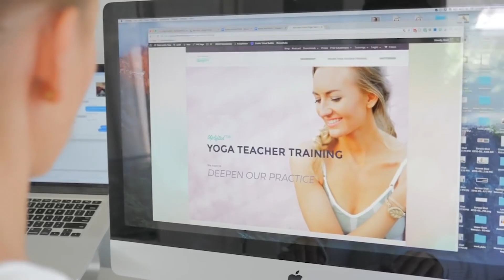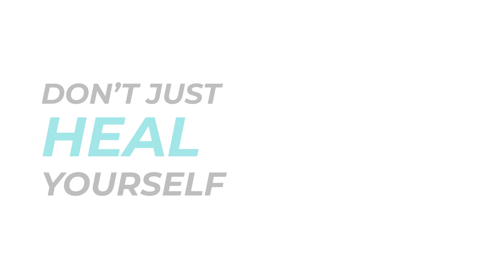What Are Yoga Benefits of Yoga for Your Body? What is Prana Energy?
So you’re curious about yoga’s benefits for your body and are wanting to demystify the common yoga terms like prana energy or shakti or kundalini. You are in the right place!

The first mistake to avoid is to not overlook the MANY benefits of yoga. Yoga improves strength balance and flexibility. It helps with low back pain. It relaxes you. It can help you sleep better-- this can mean more energy and brighter moods. Yoga helps you manage stress. It reduces inflammation in the body. It improves your posture and bone health. It drains your lymphnodes and boosts your immunity. Yoga reduces blood pressure, regulates your adrenal glands, prevents IBS and other digestive issues, and helps you focus! But the thing that I see so many of my students overlook is this vital point: YOGA GIVES YOU AWARENESS OF YOUR BODY– not just that, but also of your mind. It shows you how your body and mind are interlinked and how you control the dials to shift and adjust how your nervous system responds to life.

💎💎💎💎👇 MORE AWESOME RESOURCES 👇💎💎💎💎

👪 ??Questions?? Join my Facebook Group 👪

Many of my sequences and meditation are inspired by my beloved teachers: Alan Finger, Anodea Judith, Gurmukh, Rod Stryker, Elena Brower, Kia Miller, and Guru Singh

Full Kundalini Kriyas are from KRI (Kundalini Research Institute), Kia Miller, or Guru Singh.

Train with me and many of my favorite teachers at BrettLarkin.com

Please consult your physician before taking on any new fitness regime. In participating in this exercise program, you agree that you are doing so at your own risk. You should understand that when participating in any exercise program, there is the possibility of physical injury. Please be mindful and listen to your body. In voluntarily participating in these exercises, you assume all risk of injury to yourself, and agree to release and discharge Uplifted Yoga Inc from any and all claims or causes of action, known or unknown, arising out of Uplifted Yoga Inc’s negligence.